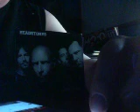DistantCousins The Wreck of Edmund Fitgerald